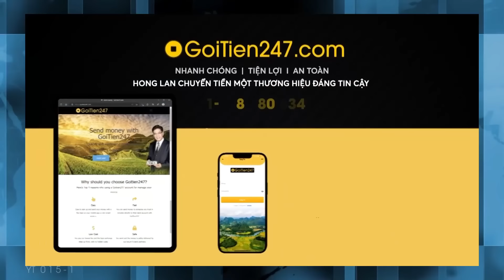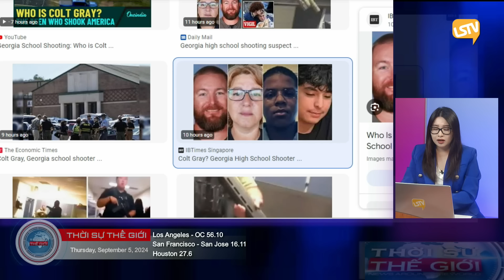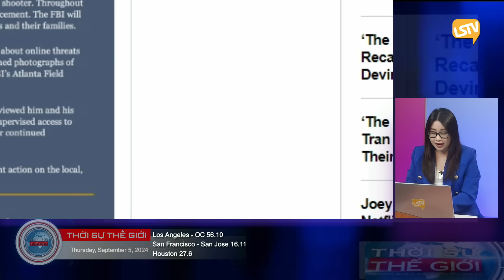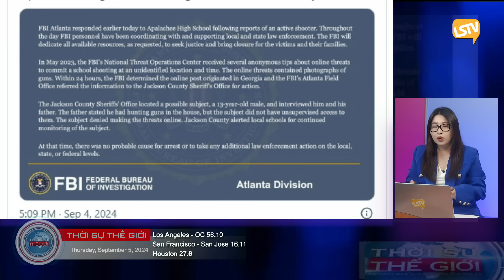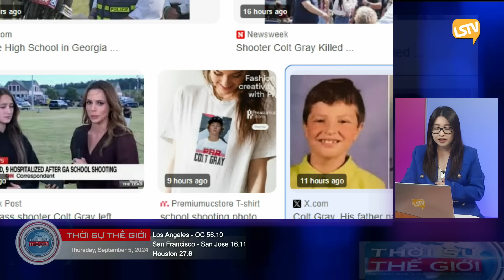Thời Sự Thế Giới P2 (09-05-24) Động lực dẫn đế vụ ᴛʜảᴍ sáᴛ ᴛʀᴏɴɢ ᴛʀườɴɢ ᴛʀᴜɴɢ ʜọᴄ ɢᴇᴏʀɢɪᴀ